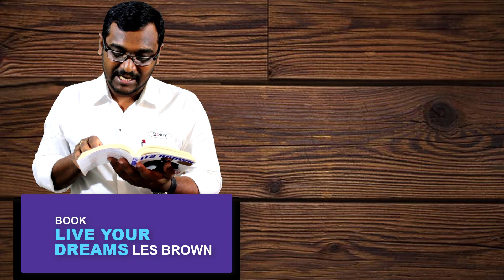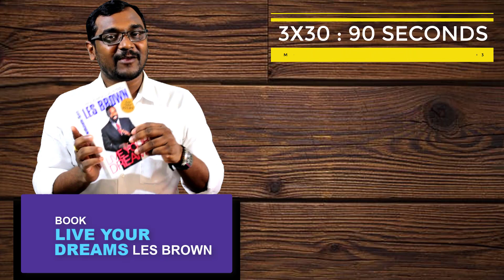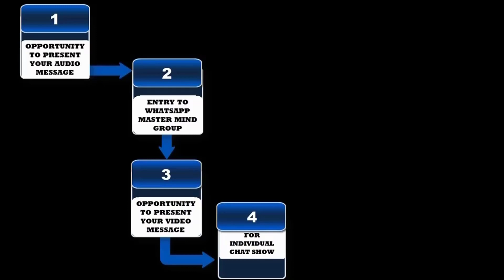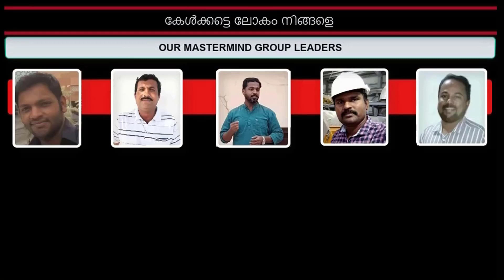Live Your Dreams || Les Brown || Malayalam Motivational Video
This is the third video on the book: Live your dreams by Les Brown. In this episode of 3 X30: 90 Seconds, three points from this book are presented.